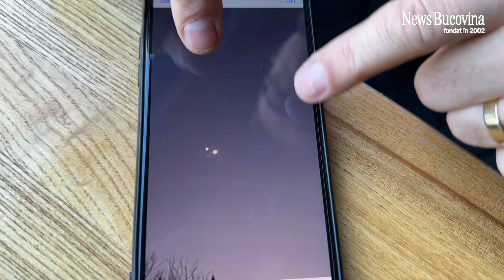ALO 112 … ne-au invadat chinezii?? Ignoranța e cel mai mare dușman! Nu vă Jucați cu FOCUL…